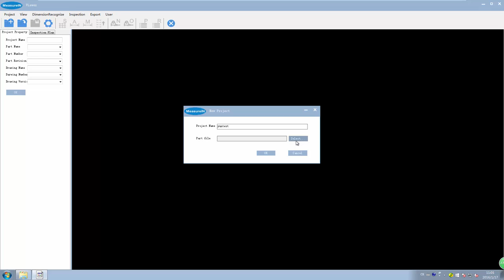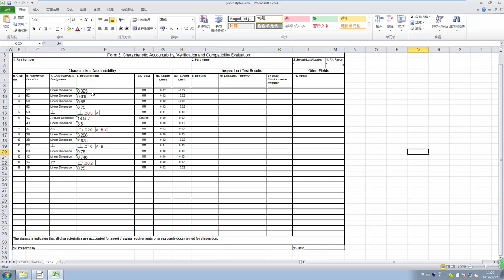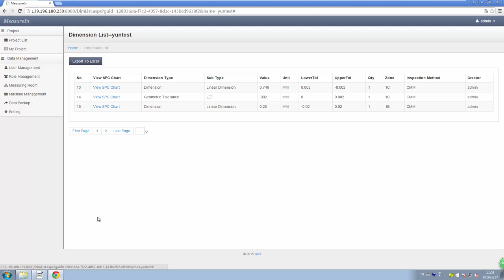Digital Quality Inspection Program---MeasureinViewer Demo